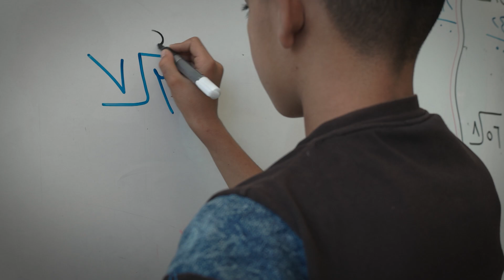Fajer už zase chodí do školy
Pomáháme dětem v Sýrii překonat problémy s učením a podpořit ty, kteří předčasně ukončili studium, aby pokračovali ve vzdělávání. S finanční podporou Evropské unie podporujeme vzdělávání v severozápadní Sýrii. 🏫✏📚 Podívejte se na příběh Fajera a dozvíte se více.